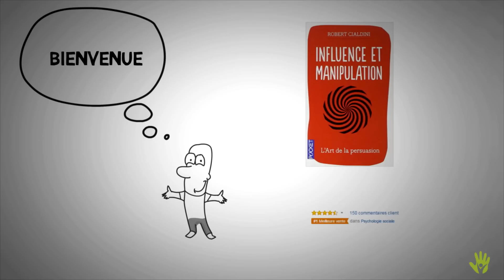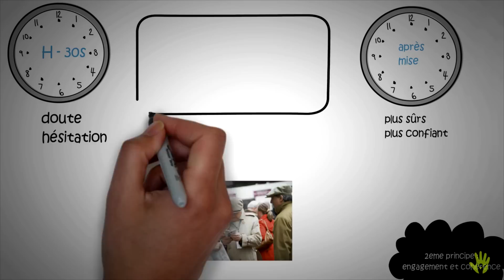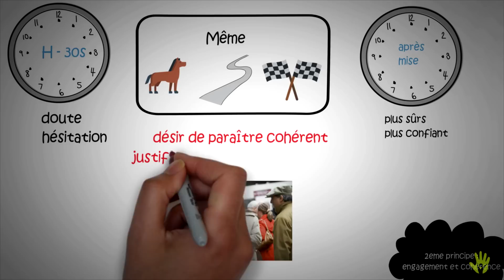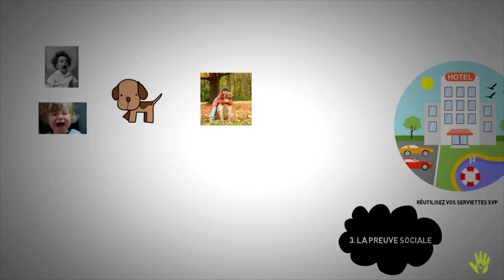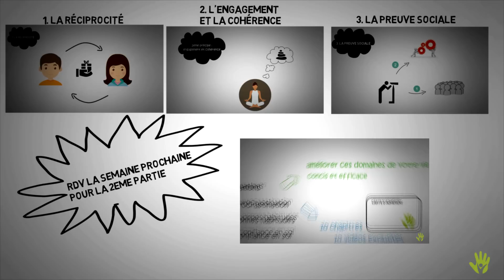Influence et Manipulation (1/2) | développement personnel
FORMATION GRATUITE BUSINESS EN LIGNE :
Les 5 étapes qui vont te permettre d'attirer tes clients idéaux en automatique :

cette semaine, on s'intéresse au livre "influence et manipulation" de Robert Cialdini
Le livre est très intéressant et surtout peut s'avérer extrêmement utile dans de nombreuses situations de nos vies quotidiennes.
Que vous soyez en train de convaincre quelqu'un, ou au contraire, en face de quelqu'un cherchant à vous vendre quelque chose, par exemple, connaitre les principes exposés dans ce livre pourrons vous servir à faire preuve de discernement, à prendre du recul.

Vous pouvez retrouver ce livre :
- en Français
- en Anglais

RDV vendredi prochain à la meme heure pour la 2eme partie du résumé